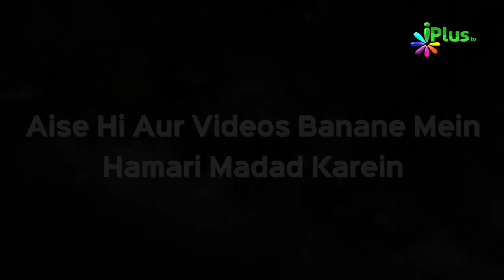Kharaab Akhlaaq (manners) Ke Nuqsanaat by Shaikh Rafeeq Madani| Ilm Se Mulaqaat Ep 12 iPlus TV